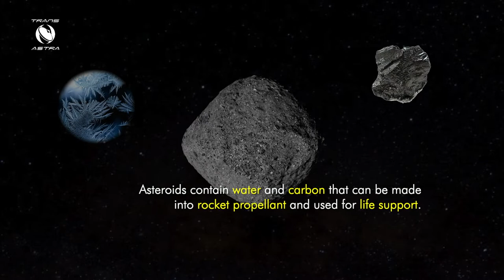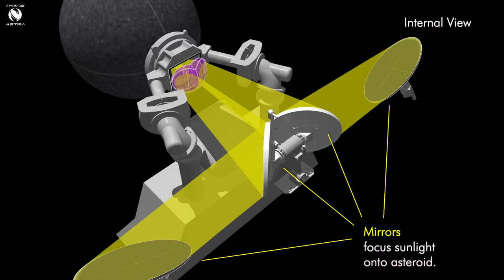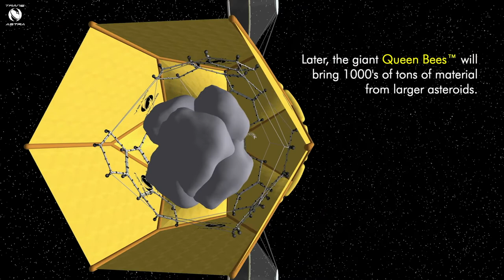The Flight of the Mini Bee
An animation of the Mini Bee demonstration spacecraft that can be launched as a ride-share payload. This experimental small scale spacecraft will demonstrate key technologies for Asteroid In Situ Resource Extraction and Utilization using a simulated asteroid.